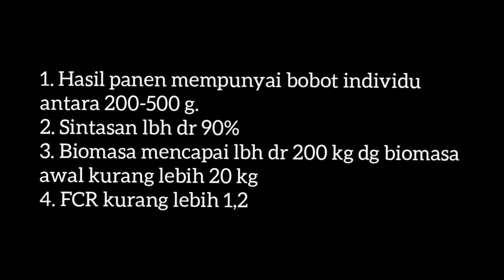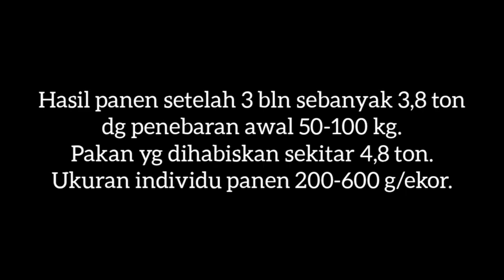Multilocation test for hybrid common carp